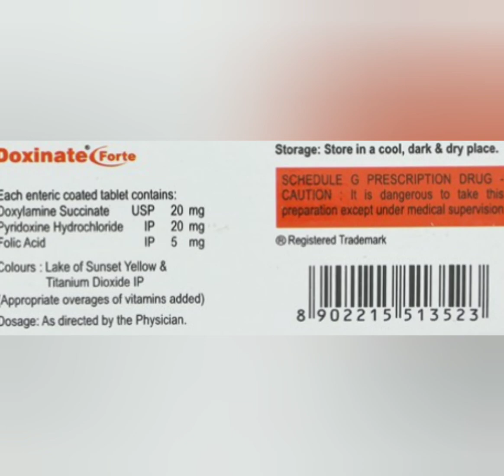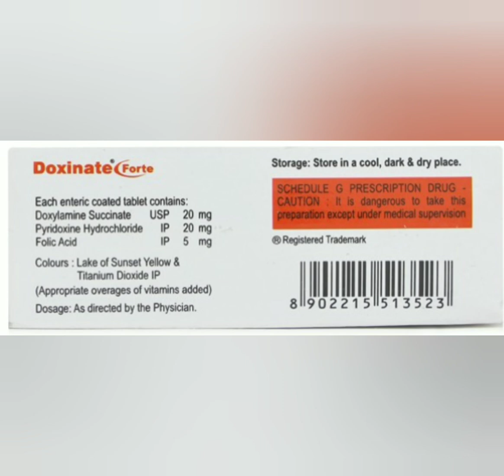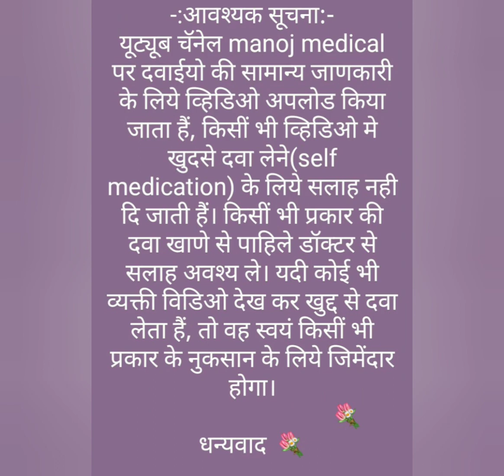Doxinate Forte tablets uses in Hindi || doxinate forte tablet